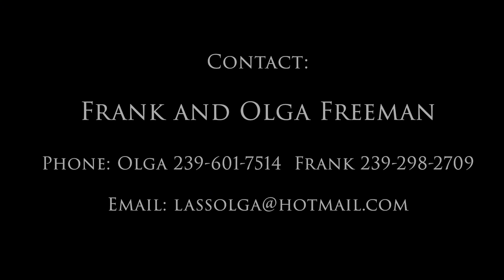Vasari Condo Frank and Olga Freeman